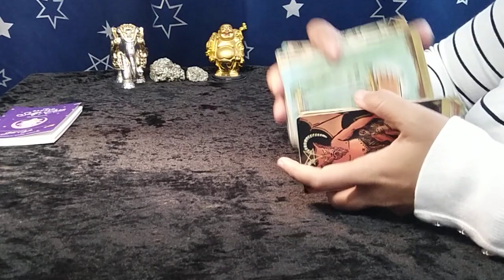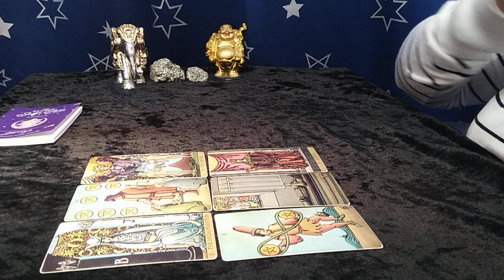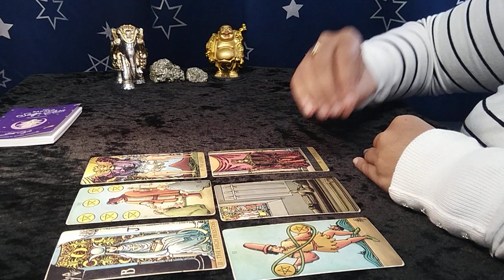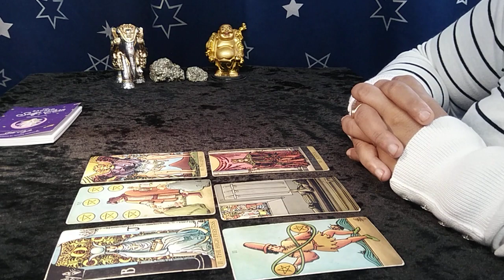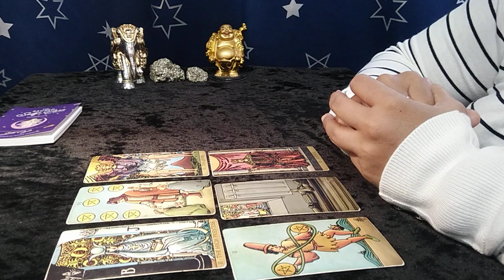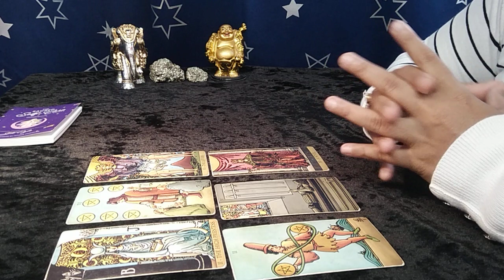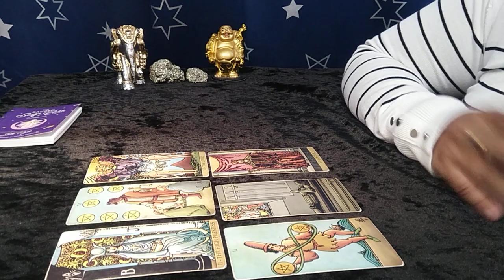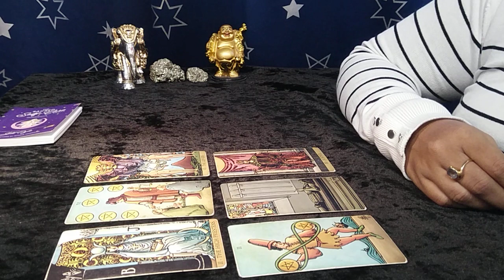❤LIBRA"Omg,LITERALLY, the LOVE that CHANGES EVERYTHING is HERE, BE READY!" NOVEMBER 2022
libra tarot reading october 2022

EXTENDED TITLE:"Omg,FINALLY the DIVINE LOVE that YOU ALWAYS WANTED!"